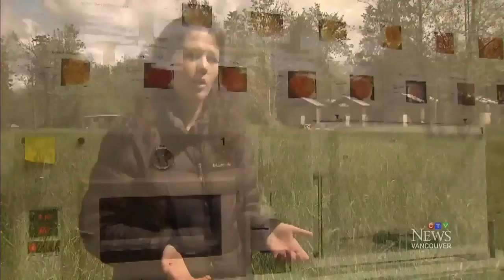Getting up close to endangered owls at B.C. breeding centre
Michele Brunoro got close to Canada's rarest owl at a B.C. breeding centre hoping to increase the number of birds in the wild.